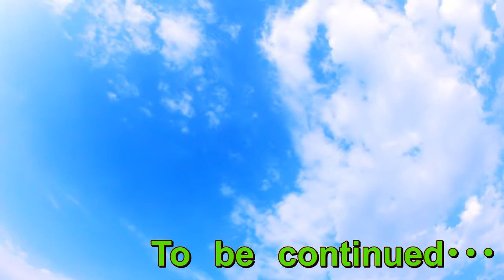年下の男の子は好きですか？この質問の回答にキレる？中年独身男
恒例の質問コーナーに勝手に答えるシリーズ(笑)
年下の男の子は好きですか？
と言う質問にキレる！？中年独身男が物申す！